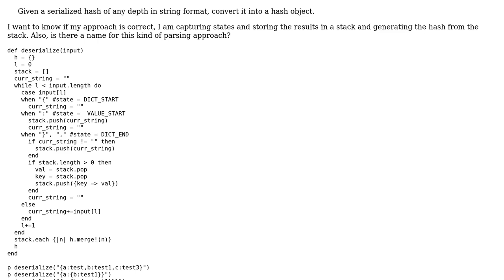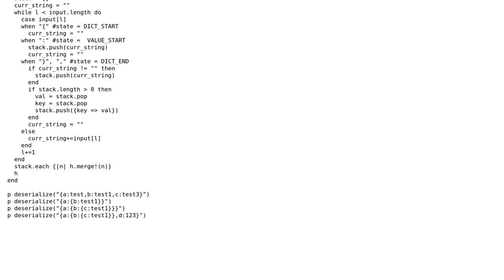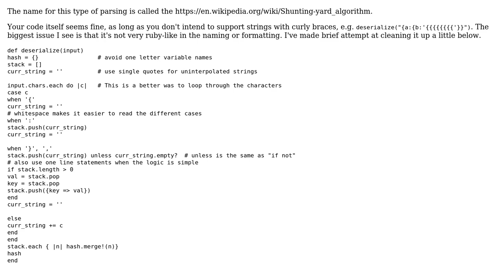Code Review: Deserializer in ruby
With thanks & praise to God, and with thanks to the many people who have made this project possible! | Content (except music & images) licensed under CC BY-SA | Music | Images & others | With thanks to user Zack user Jamal user aarti and the Stack Exchange Network Trademarks are property of their respective owners. You are responsible for your own actions.